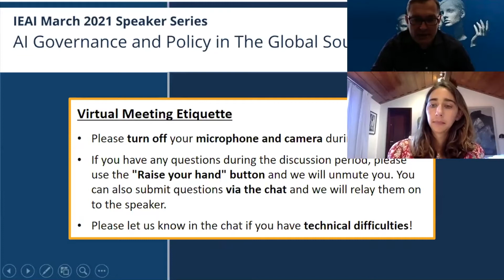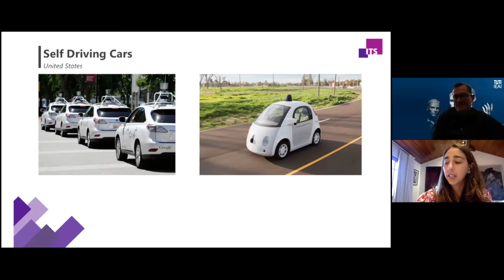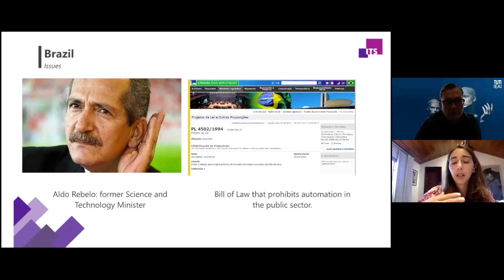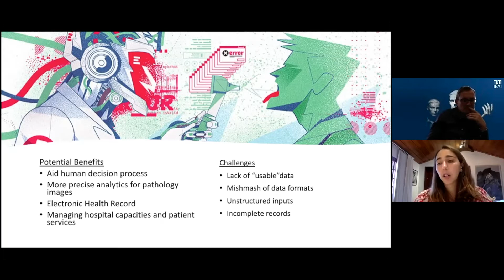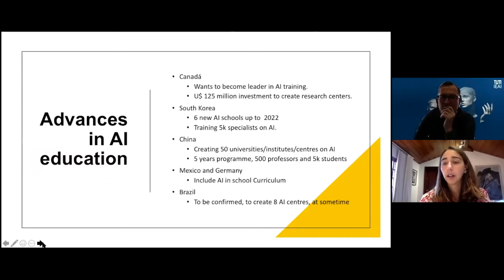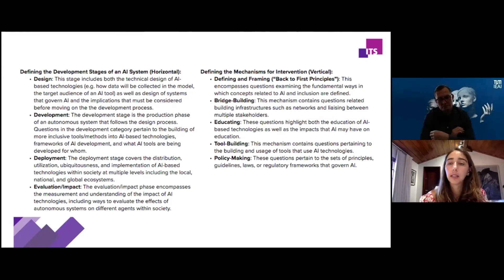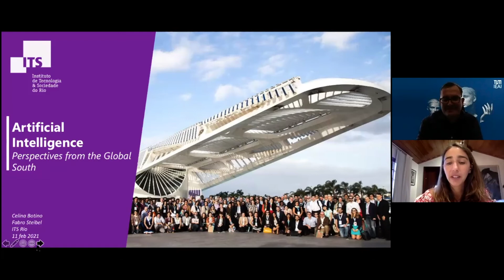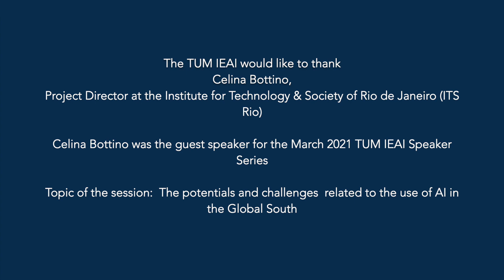IEAI Speaker Series March 2021 with Celina Bottino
AI, künstliche Intelligenz, IEAI, TUM, Institute of Artificial Intelligence, Celina Bottino, AI Ethics